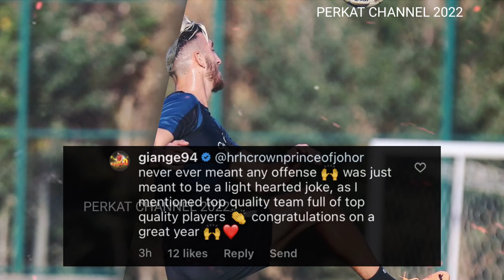Tong Kosong Sentiasa Banyak Bunyi‼️ Balasan Tmj Pada Giancarlo Gallifuoco